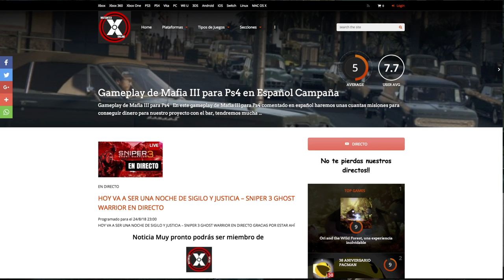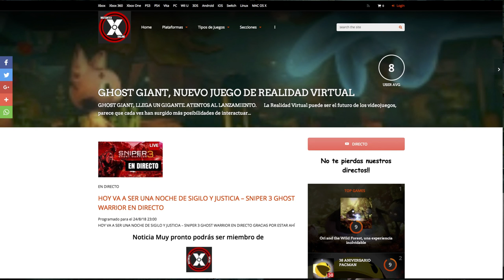HOY VA A SER UNA NOCHE DE SIGILO Y JUSTICIA - SNIPER 3 GHOST WARRIOR EN DIRECTO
Partida épica en la que superamos esa típica misión bugeada y nos ponemos las pilas. Tenemos 2 horas para completar la misión

¿Cumpliremos el reto?

GRACIAS POR ESTAR AHÍ CRAKENS!!!

Tienes toda la info en la mejor web de gaming y mundo digital del sistema estelar: mutantex.online

ASI QUE AHÍ VAMOS!

CRAKENS EN ACCIÓN, GAMEPLAY, ÉPICO, GAMEPLAY ÉPICO, GAMEPLAY ÉPICO DE TITANFALL 2, guillermo, morante, mutantes, mutantex, online, gameplay, epico, directo, craken, crak, crakens,